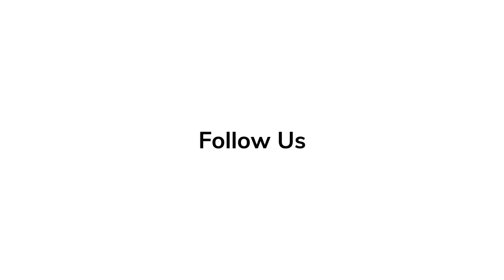'No Fingerprints' BOMBSHELL | Nicole Kidman, Charlize Theron, Margot Robbie, John Lithgow, Fox News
4 Academy Award Winners and 1 Academy Award Nominee

Tthe actresses are playing the real-life women Gretchen Carlson (Kidman) and Megyn Kelly (Theron) reenacting a real-life scandal. Bombshell recounts the pre-Me Too toppling of Fox News’ former chairman and CEO Roger Ailes, who stepped down from the right-wing network in 2016 after more than 20 women – including Carlson and Kelly – accused him of sexual harassment (claims he and the company denied).

Charlize Theron as Megyn Kelly
Nicole Kidman as Gretchen Carlson
Margot Robbie as Kayla Pospisil
John Lithgow as Roger Ailes
Kate McKinnon
Connie Britton as Beth Ailes
Mark Duplass as Douglas Brunt
Rob Delaney
Malcolm McDowell as Rupert Murdoch
Allison Janney as Susan Estrich
Alice Eve as Ainsley Earhardt
Brigette Lundy-Paine as Julia Clarke
Liv Hewson as Lily
Alanna Ubach as Jeanine Pirro
Elisabeth Röhm as Martha MacCallum
Spencer Garrett as Sean Hannity
Ashley Greene as Abby Huntsman
Brooke Smith as Irena Brigante
Michael Buie as Bret Baier
Nazanin Boniadi as Rudi Bakhtiar
Bree Condon as Kimberly Guilfoyle
Ahna O'Reilly as Julie Roginsky
Stephen Root as Neil Mullen
Madeline Zima as Edie
P. J. Byrne as Neil Cavuto
Andy Buckley
Ben Lawson as Lachlan Murdoch
Josh Lawson as James Murdoch
Doc Farrow as Lucas
Robin Weigert
Marc Evan Jackson as Chris Wallace

Directed by Jay Roach
Produced by AJ Dix, Beth Kono, Charles Randolph, Jay Roach, Margaret Riley
Written by Charles Randolph
Starring Charlize Theron, Nicole Kidman, Margot Robbie
Cinematography Barry Ackroyd
Edited by Jon Poll
Production company Denver and Delilah Productions, Lighthouse Management & Media,
Bron Studios, Everyman Pictures